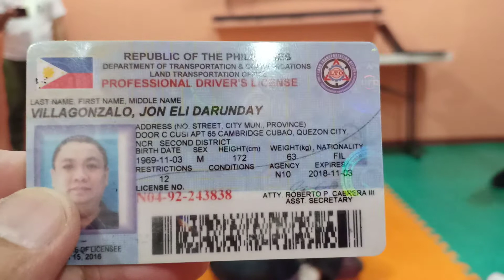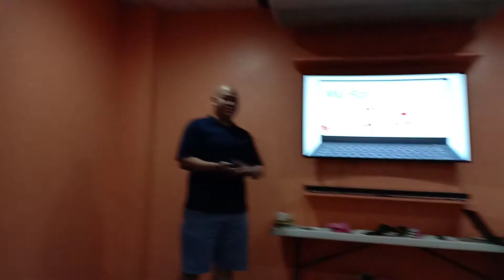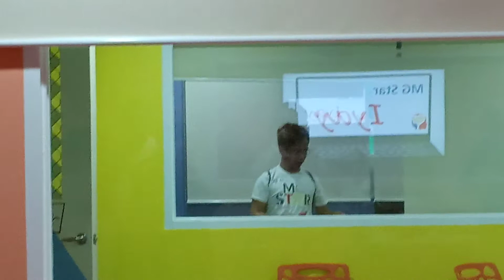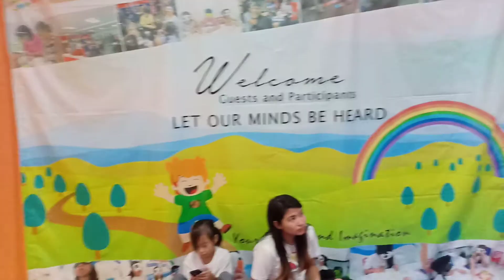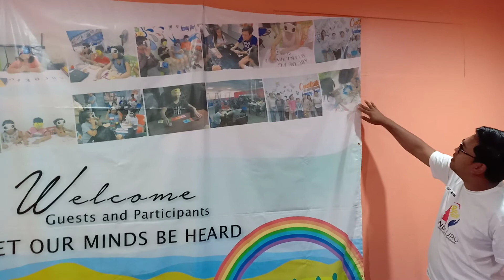MindGuru Sensory Enhancement program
This is no magic trick but this is for real! Watch the whole video and find out how the powers of the mind. Seeing is believing even when blindfolded.

Video taken with the new OPPO F7